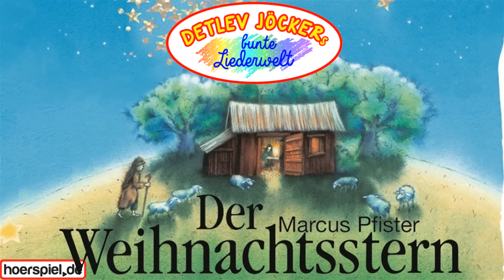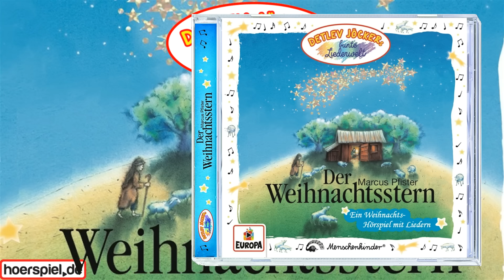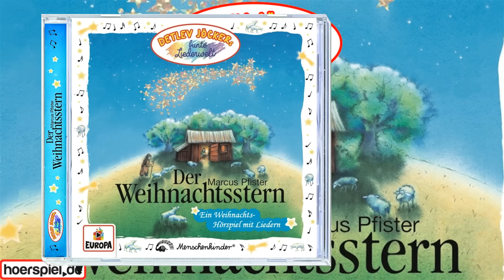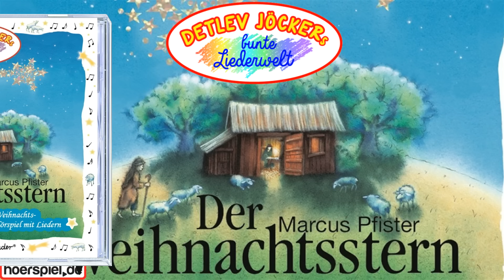"Der Weihnachtsstern" (Album-Mix vom LiederHörspiel) Detlev Jöcker-Kinderlieder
🤗 HOMEPAGE von Detlev Jöcker : Infos / Liederbücher / Kinderyoga / Minimusicals / LiederHörspiele / Lieder und Themen durch ein Kinderlieben / Liederstreaming über Amazon, Spotify & Co u.v.m.